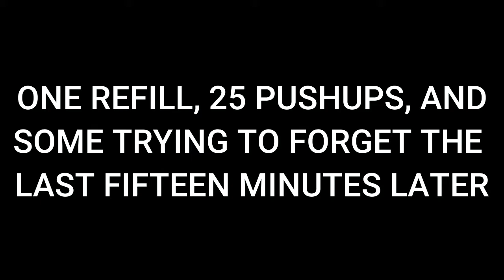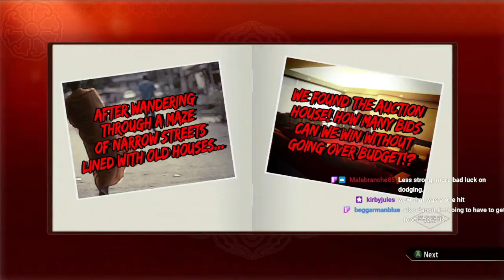Let's Play Yakuza 0 Part 23 - Competing Sources of Misery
To everyone's surprise, Lee's cockamamie plan gets carried out - not by Majima, but by his latest and weirdest new secret admirer.  The groups pursuing Makoto seem destined for a collision course, with Majima smack in the middle.  Amidst all this, one wouldn't expect his greatest challenge to be ordering food from a street vendor, but I've long since given up trying to anticipate what the sidequests will throw at me.  Bottom line, never underestimate the Obatarian.